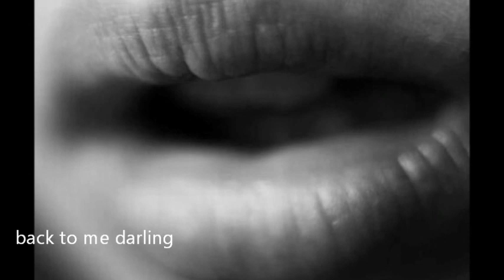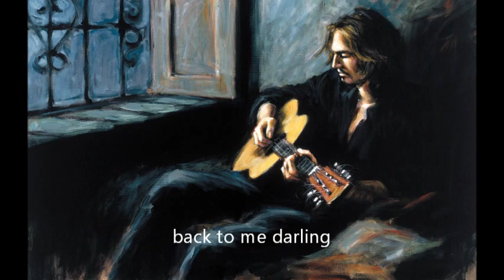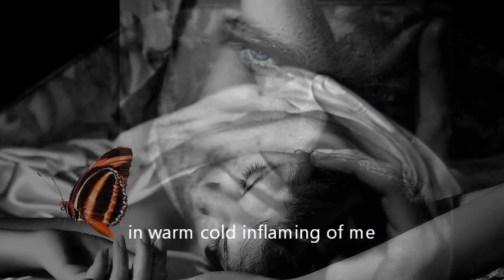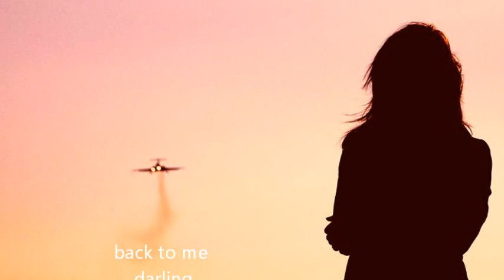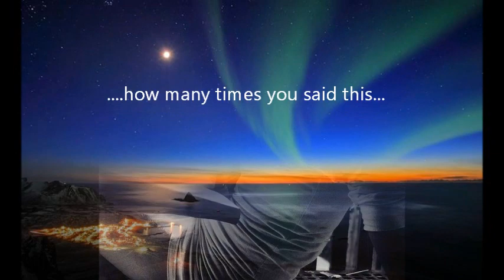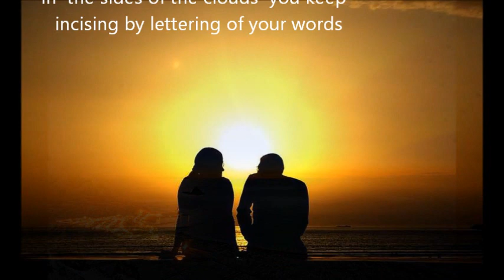Buddha Bar Erja Ya Habibi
lı­lı...˜ ̡͌l̡̡̡ ̡͌l̡*̡̡ ̴̡ı̴̴̡ ̡̡͡|̲̲̲͡͡͡..ılıllı­lı ♪♪♪ ♥ By Ali Traboulsi